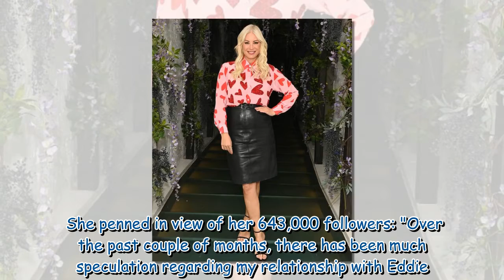'Disrespectful!' Denise Van Outen found pics of a 'woman's breasts' on ex Eddie's phone